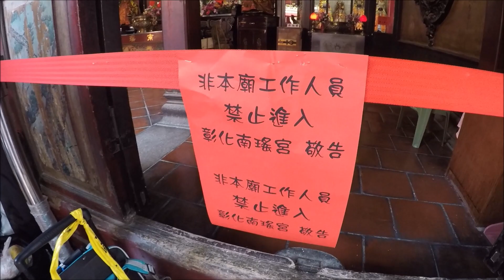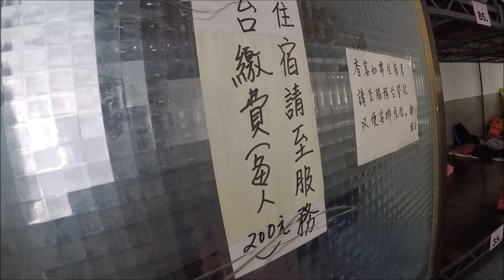【大甲媽遶境系列】EP7九天八夜Vlog 第一天(下) 我們駐駕彰化南瑤宮了!!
終於抵達彰化!駐駕了! 可以休息跟閒晃了!
第一天時間很長!影片也很多!所以分成上下集!!
不過我不知道第二天是不是也會這樣..哈哈